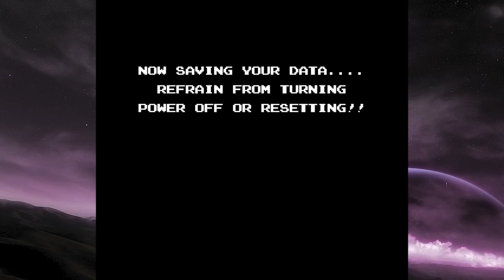Monkey Business - Zodas Revenge: StarTropics II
Merry Xmas Happy Holidays! This episode is a bit early but its time to grab that PIZZA and get to the pyramid!

ITS PIZZA TIME! - Zodas Revenge: StarTropics II